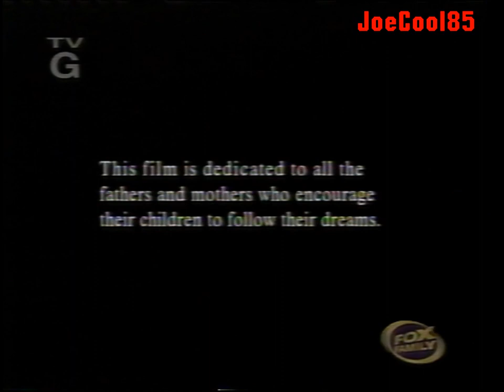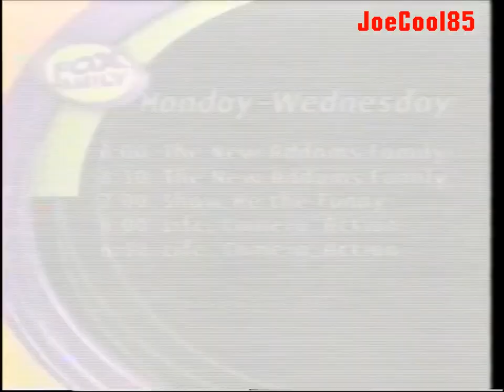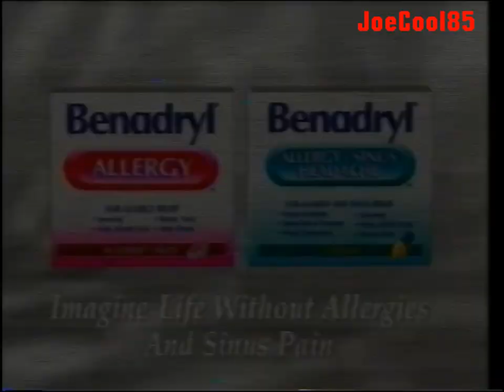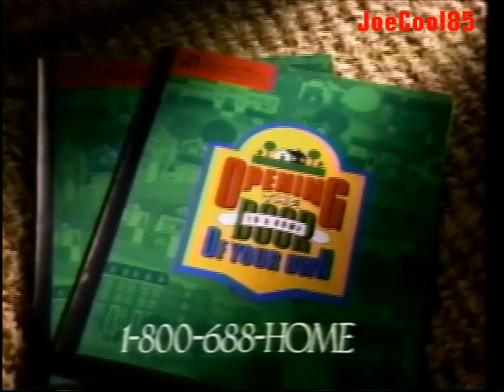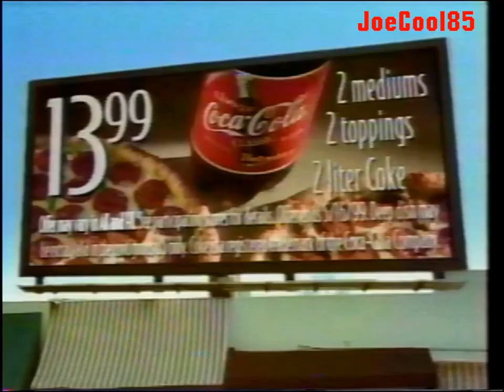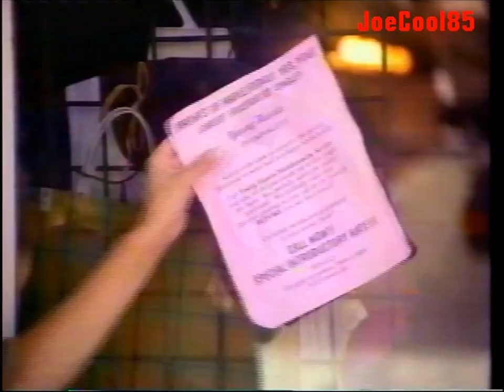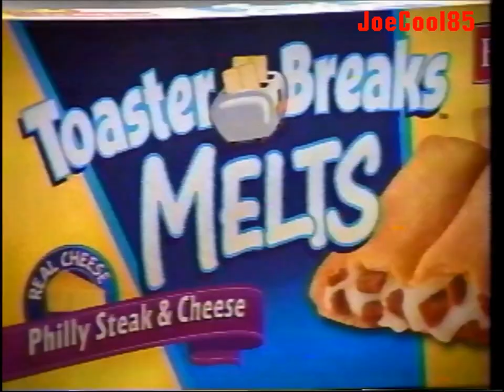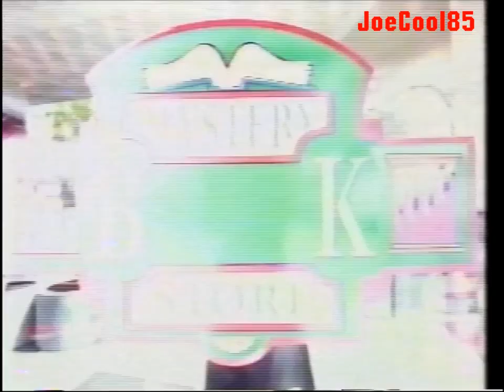FOX Family Channel: April 18, 1999 Commercial Break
During Fox Family Channel's TV Movie Presentation of "Michael Jordan: An American Hero" (1999). Starring: Ernie Hudson, Debbie Allen, Robin Givings & Michael Jace.